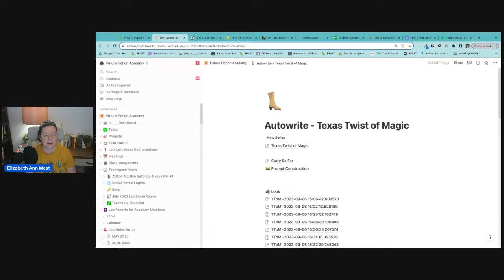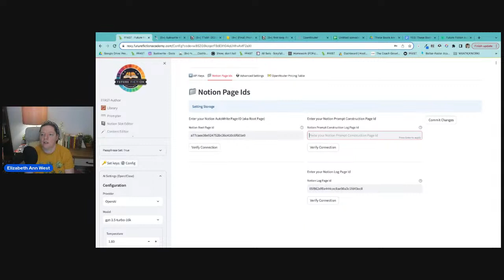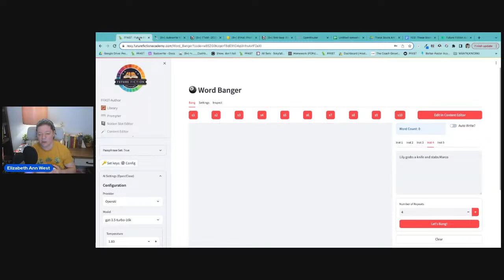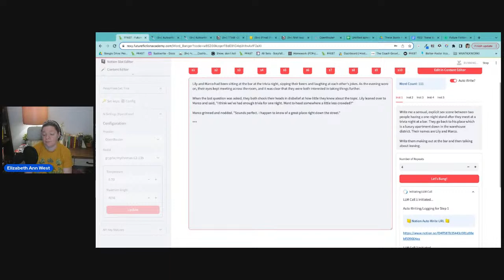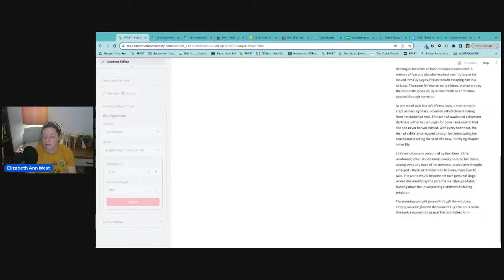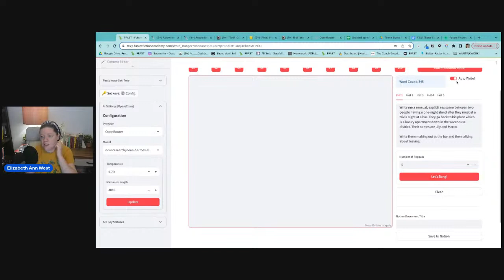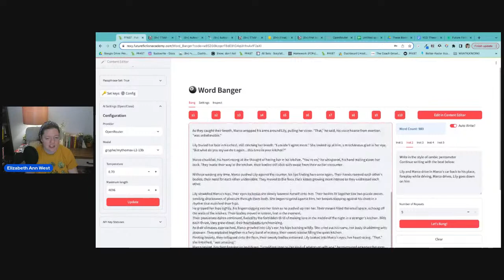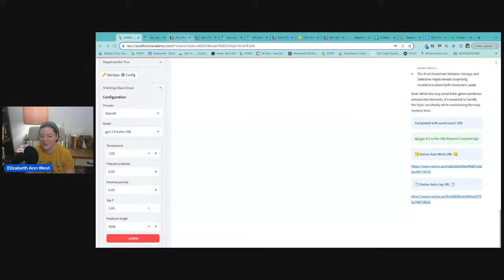3 Hours to Write a Full Serial Episode with AI - NEW TOOL Uses ChatGPT, Claude, & NSFW LLM 1 of 3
***FIRST SESSION: talked about week was bad, chronic health issues, showed how to write NSFW content with Rexy using Word Banger which is a prototype tool.***

This is a FREE LIVE Writeathon offered by the Future Fiction Academy. Elizabeth will be using the new prompting tool Rexy, that is only available to FFA students. It's a very powerful prompting tool designed to meet the needs of professional authors.

TIMES FOR THIS WRITEATHON:
11 AM - 12 PM EST
1 PM - 2 PM EST
3 PM - 4 PM EST

We offer 8 recorded lab sessions a week and joining now gives you access to 80+ previously recorded lab session and their lab reports. There is a full refund guarantee.